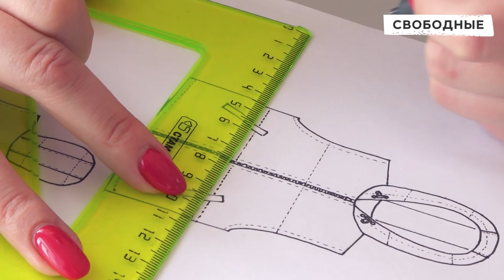Как делать моду в провинции. История бренда «HOBO CODE»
Основатели торговой марки рассказали об опыте создания производства одежды в провинции и что такое мода в России.

Наталия Попова и Ольга Беккер открыли производство верхней одежды в 2017 году. Изначально бренд задумывался, как продукт для путешественников: дождевики, куртки, пальто, пуховики. На данный момент концепция расширяется: это удобная и доступная одежда для всех.

«Хобо – это человек с генетической тягой к обретению нового опыта и перемене мест. Не важно физически, ментально или эмоционально, он просто все время хочет перемен», – отметила Наталия.

По мнению Поповой, у людей в фешн-индустрии есть определенная миссия –  сделать эту страну более прогрессивной, красивой и яркой. «Что в России считается модой? Обязательно должны быть перья, стразы, кринолины – тогда это фешн. Как перфоманс – это может быть интересно, но мода в правильном понимании – это то, в чем с подиума можно выйти на улицу», – рассказала основательница марки.

На производстве в Саратове отшивают свои коллекции известные торговые фэшн-бренды. TM «HOBO CODE» представлена в крупных интернет-магазинах, доставка осуществляется по всей России и зарубежью: Испания, Германия, Латвия.